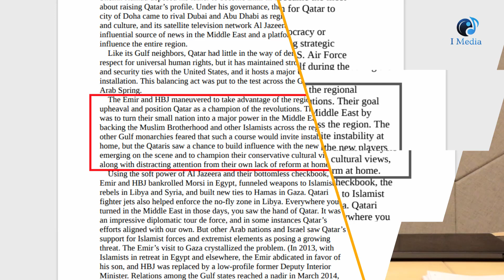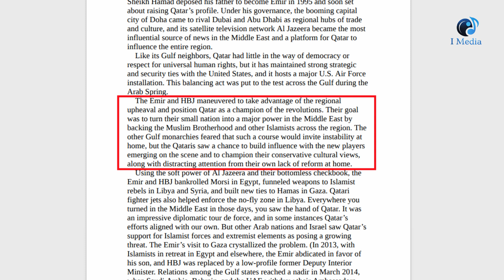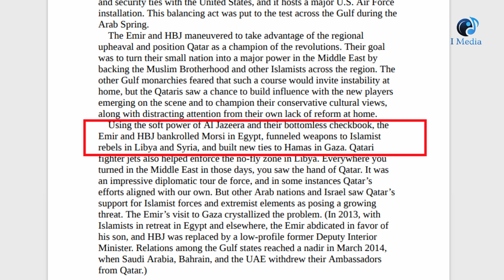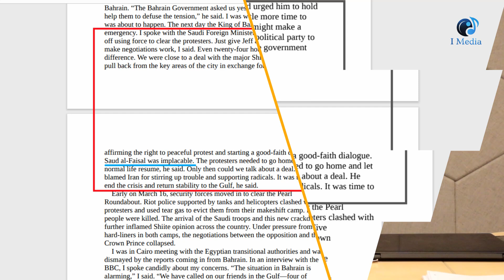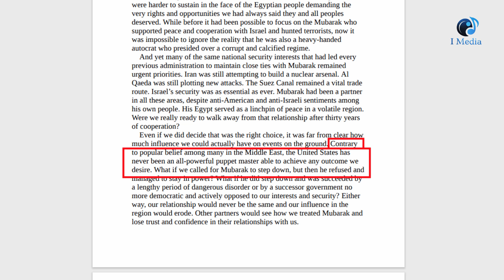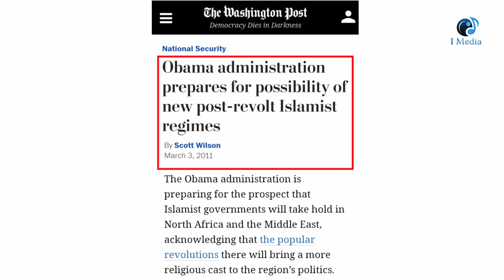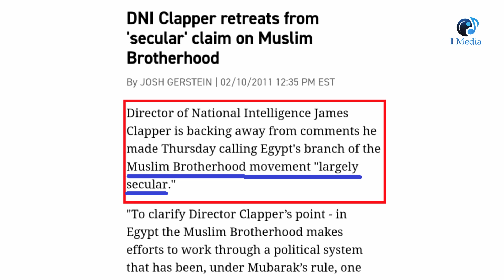ماذا قالت كلينتون عن الربيع العربى وقطر والإخوان وكيف انهار مشروع اوباما فى المنطقة؟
حقيقة ما دار بين هيلارى كلينتون وزعماء الخليج في مارس 2011. و لماذا تجدد الاهتمام برسائلها المسربة؟

حلقات سابقة
لماذا دعم الأامريكان الأخوان؟

مصادر ومراجع

Hard Choices. By Hillary Rodham Clinton